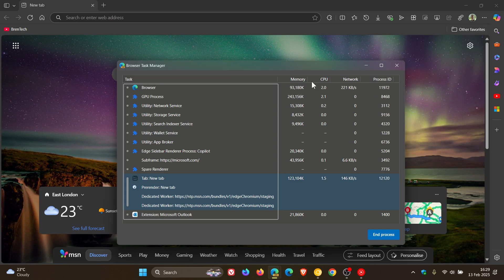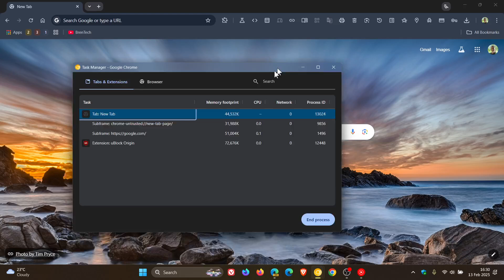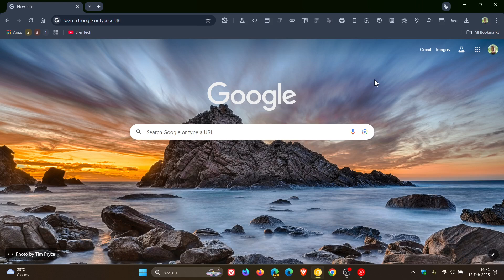Edge & Chrome's White Flash Fix Adds Blur Effect on Pop-ups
The patch that fixed the white flash issue has also changed the title bar of pop-up windows in Edge and Chrome Canary.